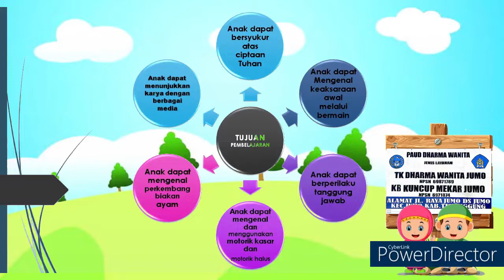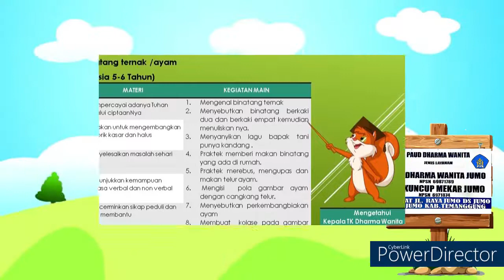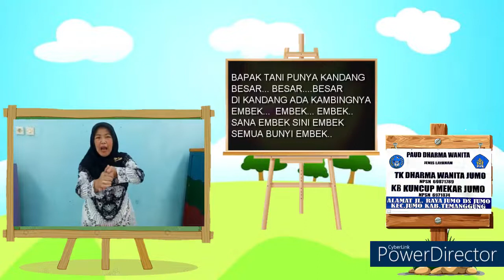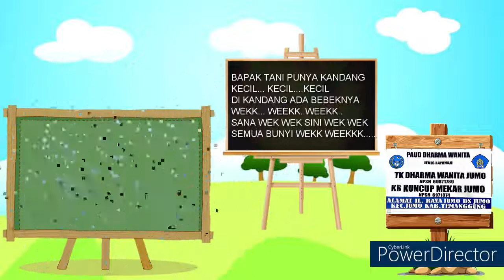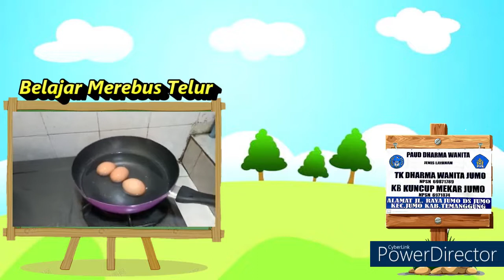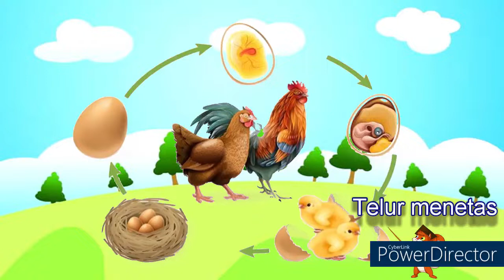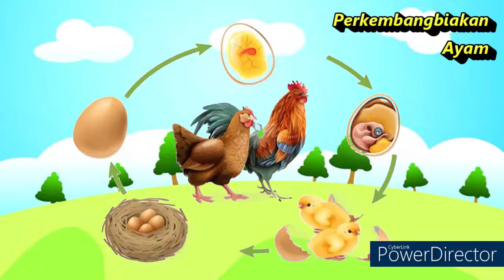PAUD TEMA BINATANG SUB TEMA AYAM | LOMBA VIDEO PEMBELAJARAN SI BOIM PGRI TEMANGGUNG I SIBOIM 265